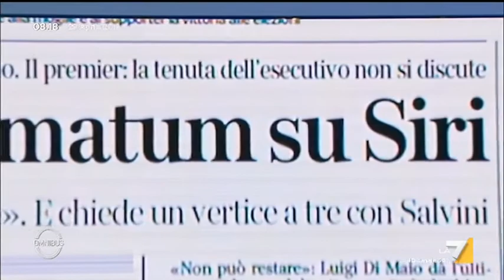Caso Siri, Durigon (Lega): 'Si sta valutando, spero che la situazione si possa risolvere nel ...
Claudio Durigon (Lega) risponde alle domande sul caso Siri, il suo collega di partito indagato per tangenti